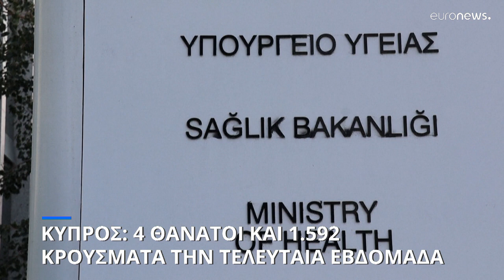Κύπρος: 4 θάνατοι και 1.592 κρούσματα της COVID-19 την τελευταία εβδομάδα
Ακόμη ανακοινώθηκαν 21 θάνατοι από το έτος 2021 οι οποίοι δεν είχαν δηλωθεί έγκαιρα και καταγράφηκαν στο Αρχείο Αιτιών θανάτου με την ολοκλήρωση της διαδικασίας